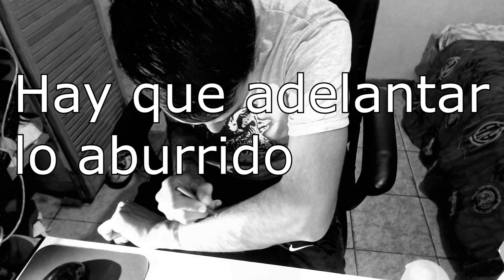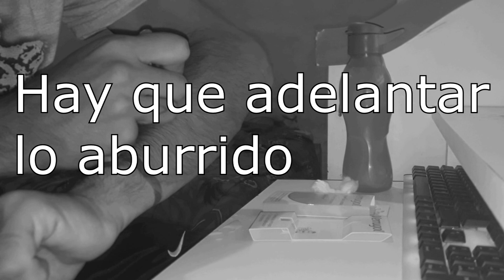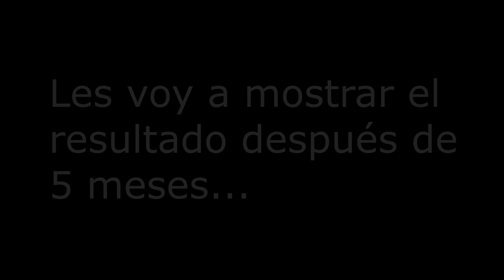¿Funciona Verrugol? ¿La recomiendo? - Te dejo mi experiencia !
Hola que tal, éste video totalmente distinto a lo que hago, pero les dejo una review del tratamiento de Verrugol. Espero que les sirva la experiencia :)

Hola a todos, soy WolfCrow. Mirá mis gameplays en los que me enfoco en jugar, busco pasar el juego acompañado por ustedes, espero que les guste y visiten mis redes!